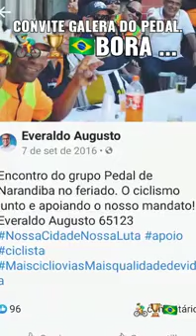Primeiro Pedal Solidário de Narandiba